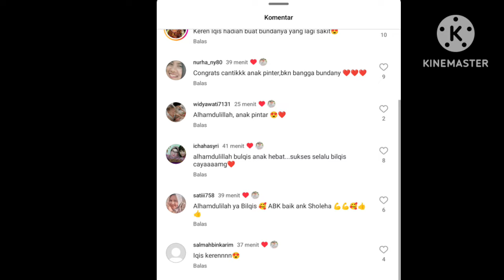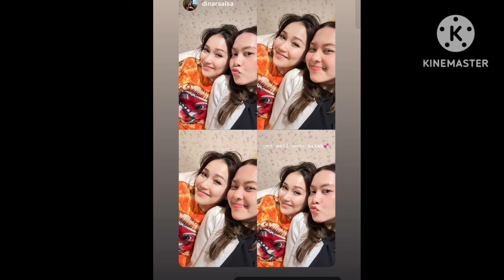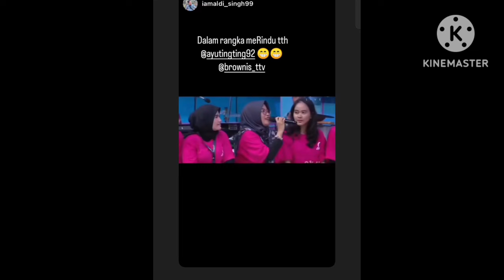BAKAT BILQIS TIMBUL KEMBALI JADI KEMBAGAAN SEKOLAH SERTA AYU YANG BAHAGIA DIKUNJUNGI SANG BESAN